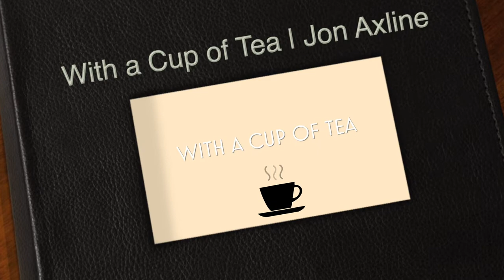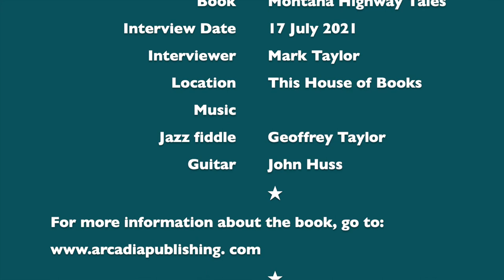Jon Axline talks about Montana Highway Tales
Jon Axline talks about his new book, Montana Highway Tales: Curious Characters, Historic Sites and Peculiar Attractions. Jon is the historian for the Montana Department of Transportation. The book is a collection of short chapters, each presenting the interesting story of things you can see from the highway as you drive around Montana.